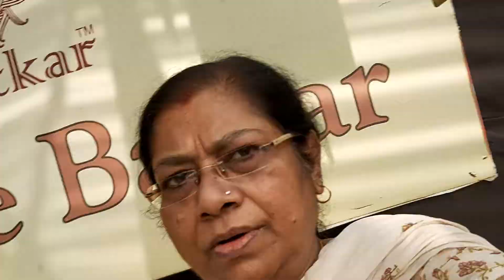Dayal indian india artistlife artandmusic